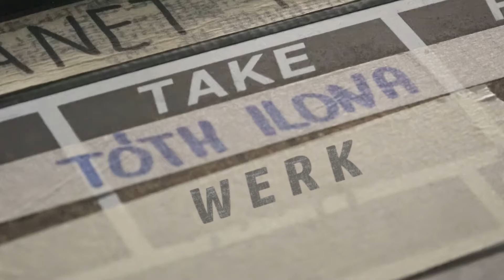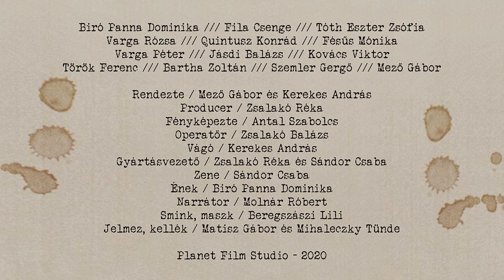Így készült a ' Tóth Ilona - Szabadnak születni ' című rövidfilm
A rövidfilm az 1956-os szabadságharc utáni megtorlás egyik koncepciós perében elítélt és kivégzett huszonéves orvostanhallgató tragédiájáról szól.

A rendszerváltás után hangos közéleti viták kísérték egykori perét, és kivégzését, míg végül a bíróság az 1957-es eljárást, így az ítéletet is semmissé nyilvánította. Ma már hősként emlékezünk rá.

A Tóth Ilona életét bemutató film megtekinthető a Tóth Ilonka emlékházban, a ma már emlékhelyként funkcionáló szülői házában. - 1162 Budapest, Állás utca 57.

Rendezte: Mező Gábor és Kerekes András
Producer: Zsalakó Réka
Fényképezte: Antal Szabolcs

Szereplők:
Tóth Ilona - Biró Panna Dominika
Tóth Ilona fiatalon: Fila Csenge
Szakértő: Tóth Eszter Zsófia
Tóth Ilona gyermekkori szomszédja: Varga Rózsa
Apa: Quintusz Konrád
Anya: Fésűs Mónika
Kisfiú: Varga Péter
Őr: Jásdi Balázs
Őr: Kovács Viktor

Sebesült forradalmárok:
Török Ferenc
Sándor Csaba
Bartha Zoltán
Szemler Gergő
Mező Gábor

Second unit operatőr: Zsalakó Balázs
Vágó: Kerekes András
Kamera asszisztens: Novák Péter, Szemler Gergő
Produkciós asszisztens: Bartha Zoltán
Gyártásvezető: Zsalakó Réka, Sándor Csaba
Zene: Sándor Csaba
Ének: Biró Panna Dominika
Narrátor: Molnár Róbert
Fotó: Gálos Mihály Samu
Smink, maszk: Beregszászi Lili
Jelmez, kellék: Matisz Gábor, Mihaleczky Tünde
Werk: Török Ferenc
Werk utómunka: Antal Szabolcs
Catering: Fésűs Mónika

Köszönet:
Tóth Ilonka Szülőház és Oktatóközpont
Budapest-Árpádföldi Szent Anna Plébánia
Kisfogház Emlékhely - Rédei Sarolta
Nemzeti Filmintézet Közhasznú Nonprofit Zrt. Filmarchívum Igazgatóság
Fortepan
Malév Repülőklub, Dunakeszi - Zámbóné Kollerman Judit
Kertvárosi Vívó Sport Egyesület - Decsi István mesteredző

Készült Budapest Főváros XVI. kerületi Önkormányzat megbízásából.
A film az Emberi Erőforrások Minisztériuma támogatásából valósult meg.

Planet Film Studio - 2020